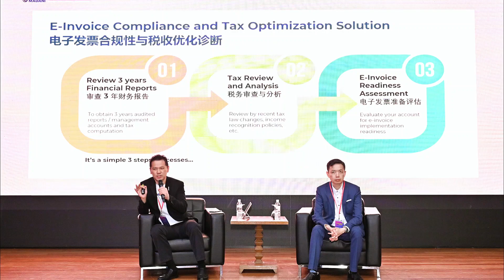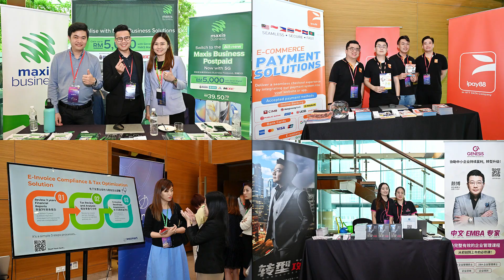15 November 2023Wezmart International Berhad-Budget SeminarBryan Cheong e-Invoice